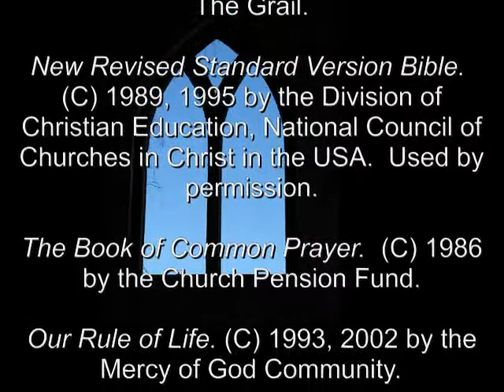10 Mar 2012 Saturday Chapter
A reading from the Rule of the Mercy of God Community.